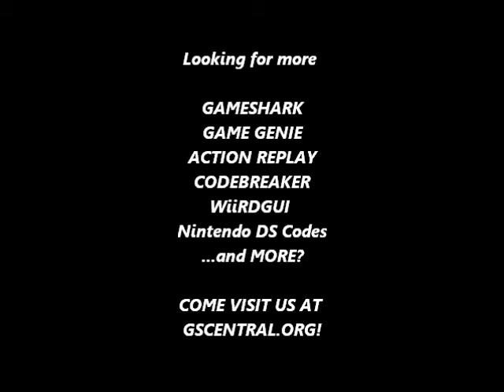GSCentral.org - Chip 'N Dale - Rescue Rangers (NES) - Hit Anywhere Projectiles (GG)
Hit Anywhere (Projectiles)
GXSNNPEL
ASVYVPEP
EYOEETEL
By Abystus.